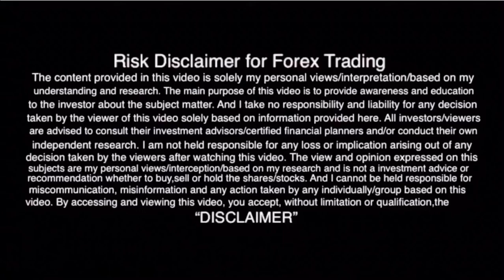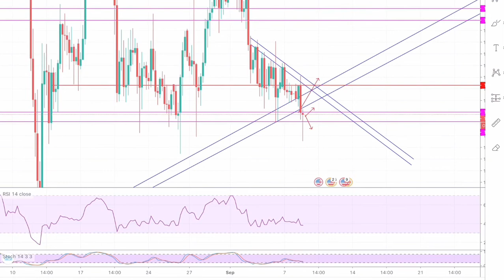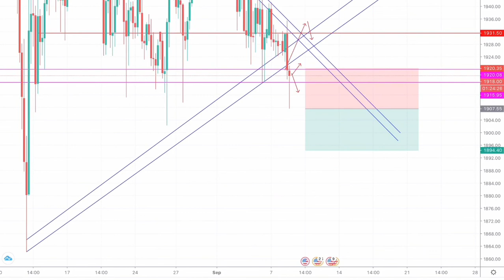GOLD (XAUUSD) 8th-9th September(Prediction/Forecast) Technical and Fundamental analysis |Trader Ali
Hey Friends,
In this video we have discussed about the technical patterns as Gold is currently test the support and have also highlight the fundamental moving the market for Gold such as Trump call to rise Tariffs on China if he is Re-elected
This is a weekly follow up of my prediction/forecast on Gold(XAUUSD) from  8th-9th September.
We have spot both bullish and bearish perspective for Gold(XAUUSD).
TP and SL are shown in the diagram,
 Do always use trailing profit,
As I will be posting my weekly followup analysis and prediction on major forex currency pairs,gold,bitcoin,and stocks like Tesla, Amazon, and Apple.
Thanks
xauusd analysis
gold analysis
Gold(XAUUSD) Forecast 8th-9th September2020.
xauusd forecast
gold forecast
gold dollar
gold 2020